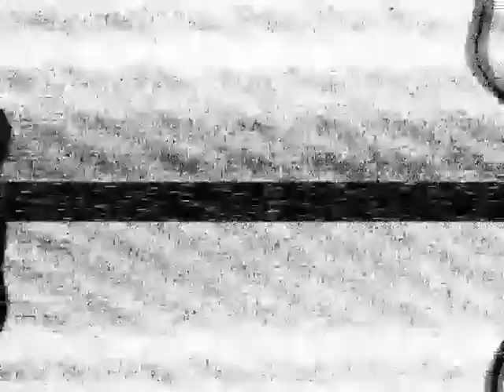Mucho Guitar Cover: System Of A Down -Sugar